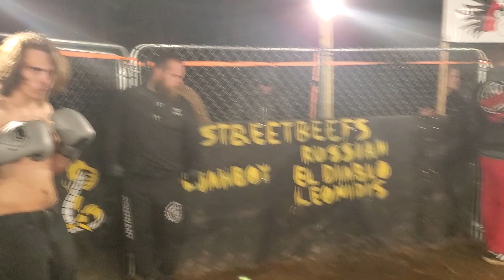STREETBEEFS CROW VS PHILLIPINO FURY